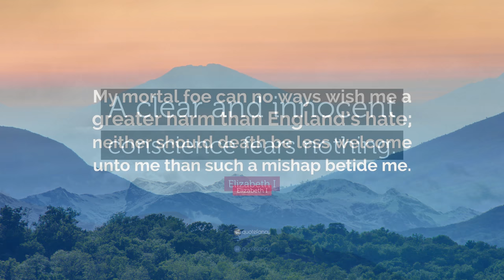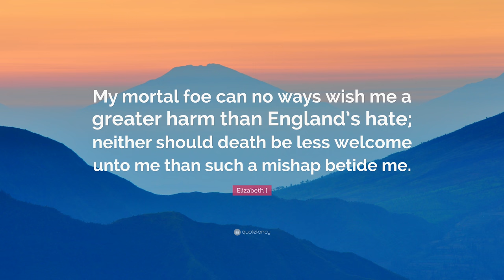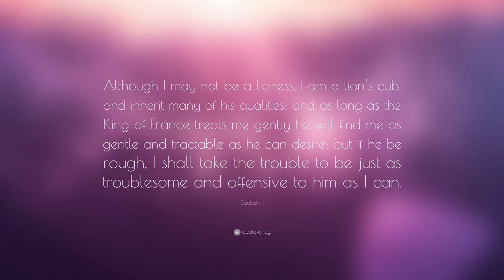TOP 20 Elizabeth I Quotes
“Grief never ends, but it changes. It is a passage, not a place to stay. Grief is not a sign of weakness nor a lack of faith: it is the price of love.”
— Elizabeth I (00:00)

“Men fight wars. Women win them.”
— Elizabeth I (00:07)

“I observe and remain silent.”
— Elizabeth I (00:14)

“God forgive you, but I never can.”
— Elizabeth I (00:21)

“This is the Lord’s doing, and it is marvelous in our eyes.”
— Elizabeth I (00:28)

“I would not open windows into men’s souls.”
— Elizabeth I (00:35)

“I would rather go to any extreme than suffer anything that is unworthy of my reputation, or of that of my crown.”
— Elizabeth I (00:42)

“A clear and innocent conscience fears nothing.”
— Elizabeth I (00:49)

“My mortal foe can no ways wish me a greater harm than England’s hate; neither should death be less welcome unto me than such a mishap betide me.”
— Elizabeth I (00:56)

“A good face is the best letter of recommendation.”
— Elizabeth I (01:03)

“Fear not, we are of the nature of the lion, and cannot descend to the destruction of mice and such small beasts.”
— Elizabeth I (01:10)

“Had I been crested, not cloven, my Lords, you had not treated me thus.”
— Elizabeth I (01:17)

“There is only one Christ, Jesus, one faith. All else is a dispute over trifles.”
— Elizabeth I (01:24)

“One man with a head on his shoulders is worth a dozen without.”
— Elizabeth I (01:31)

“If I follow the inclination of my nature, it is this: beggar-woman and single, far rather than queen and married.”
— Elizabeth I (01:38)

“The stone often recoils on the head of the thrower.”
— Elizabeth I (01:45)

“I would rather be a beggar and single than a queen and married.”
— Elizabeth I (01:52)

“My care is like my shadow in the sun, Follows me flying, flies when I pursue it, Stands and lies by me, doth what I have done.”
— Elizabeth I (01:59)

“The daughter of debate That still discord doth sow.”
— Elizabeth I (02:06)

“Although I may not be a lioness, I am a lion’s cub, and inherit many of his qualities; and as long as the King of France treats me gently he will find me as gentle and tractable as he can desire; but if he be rough, I shall take the trouble to be just as troublesome and offensive to him as I can.”
— Elizabeth I (02:13)